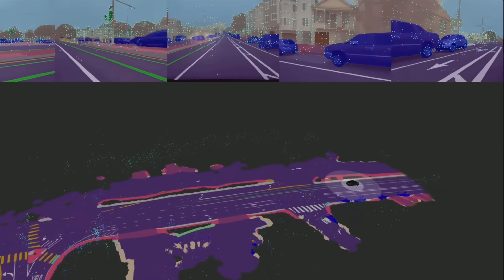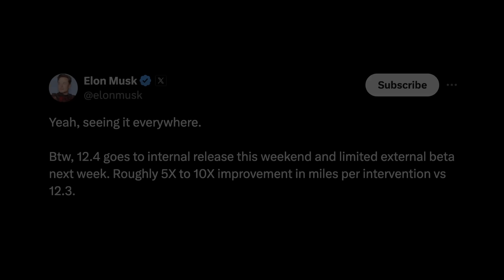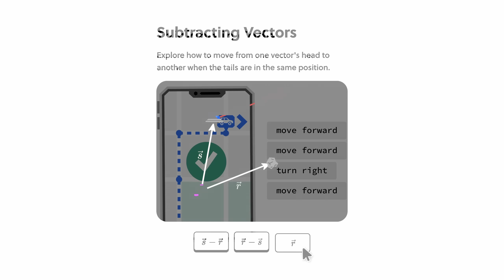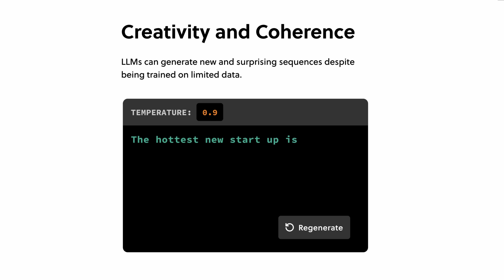The State of Tesla FSD (Mid-2024)